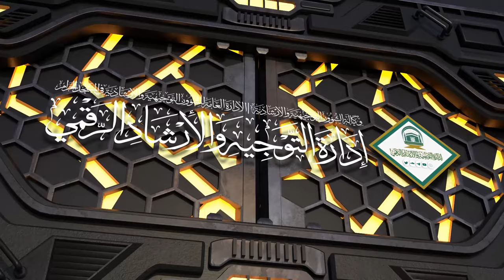70 | ( زاد المعاد في هدي خير العباد ﷺ ) أ.د.حسن بخاري | الخميس 24-10-1445